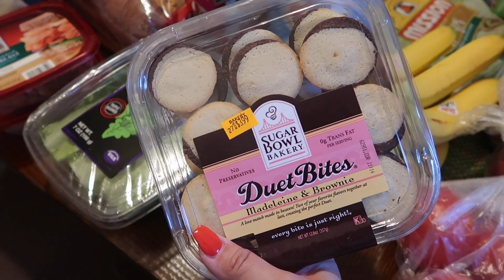THERE WERE HANDS IN THE FRIDGE! - March 5, 2017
Other places to find me:
Periscope: melbeezeetv

Ariel's Instagram: ariel_sanantonio
AJ's Instagram: _duckymomo
Vanessa's Instagram: vanessamaeofficial
ADisneyDream Instagram: ad1sneydream